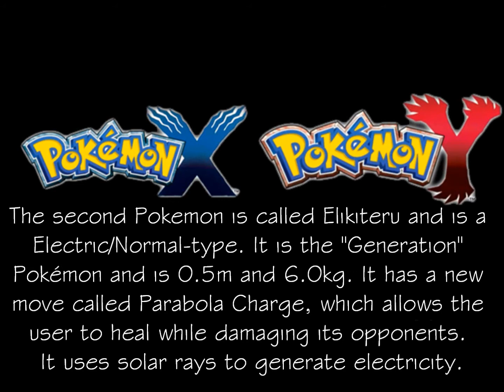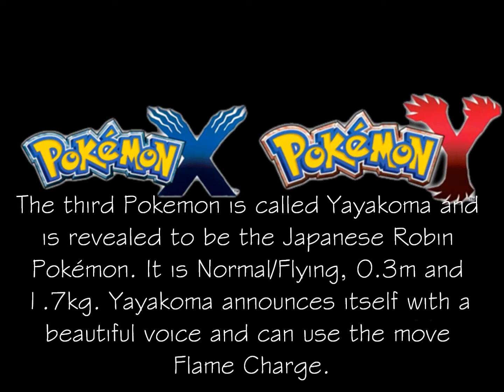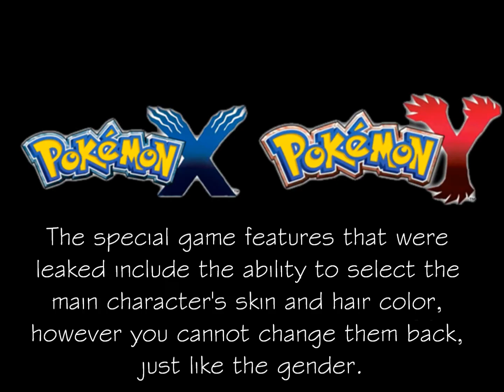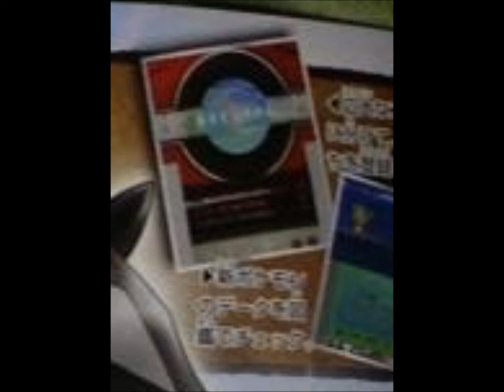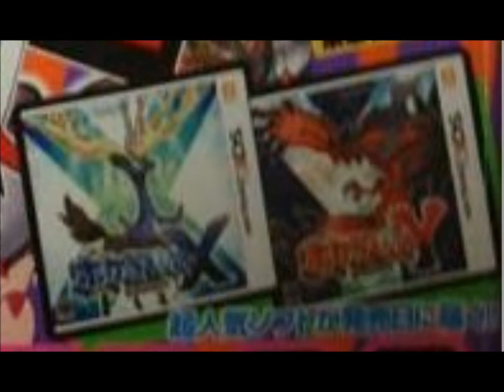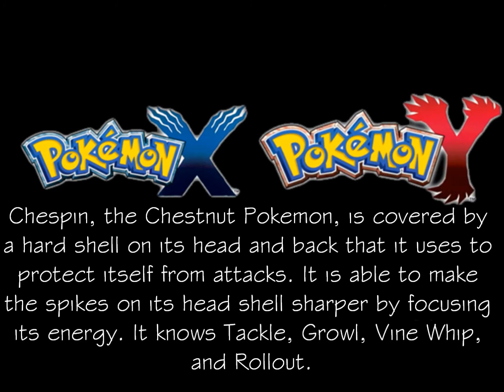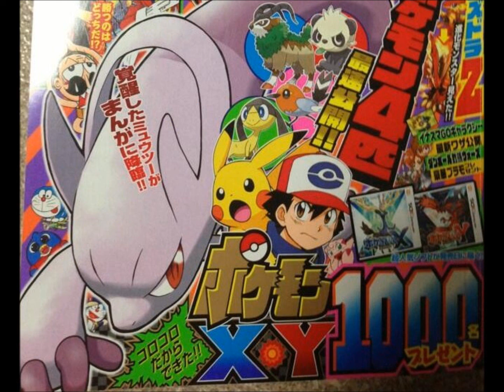Pokemon X and Y Update - May 11th, 2013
This is a video that goes into the detail of today's Pokemon X and Y leak. It goes over what was leaked, including four new Pokemon as well as new info regarding the three starters.

Update courtesy of Serebii.net and PokeBeach.com